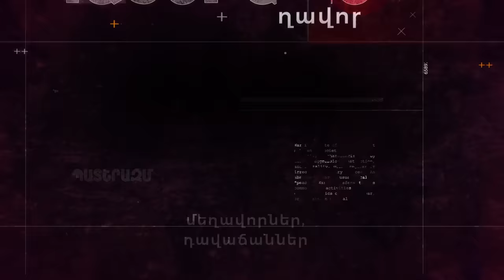Որ պարզվի` ումն է չորս գյուղի պլանը, կսարսափենք. սրա վերջը ողբերգական է լինելու | ԱՆՑՆԵԼՈՎ ՍԱՀՄԱՆԸ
Ինձ աջակցելու համար՝ հղում/քարտային տվյալներ/Idram👇
աջակցելով ինձ՝ աջակցում եք ազատ խոսքին։

✅ 🇦🇲 AMD/Դրամային
INECOBANK
Ընթացիկ հաշվեհամար 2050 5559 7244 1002
Քարտային հաշիվ 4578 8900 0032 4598
ZHIRAYR VOSKANYAN

Ձեր աջակցությունը շատ կաևոր է ինձ համար։ Ձեր օգնությամբ կկարողանամ շարունակել նախագծերը՝ հանուն Հայաստանի, հանուն մեր հանրության, հանուն իրականության։

INTERMEDIARY BANK:
* BANK OF GEORGIA TBILISI, GEORGIA
SWIFT CODE: BAGAGE22
BENEFICIARY BANK: INECOBANK CJSC
YEREVAN, TUMANYAN STR. 17, ARMENIA
SWIFT CODE: INJSAM22
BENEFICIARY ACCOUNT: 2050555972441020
BENEFICIARY NAME: ZHIRAYR VOSKANYAN
BENEFICIARY ADDRESS: G. YEREVAN,SHIRAKI AVENUE,72 , APARTM. 3
*USD INTERMEDIARY FOR BANK OF GEORGIA (BAGAGE22) IS CITI BANK N.A. (CITIUS33)

INTERMEDIARY BANK:
* SBERBANK AND OFFICES IN RUSSIA MOSCOW, RUSSIA
SWIFT CODE: SABRRUMM
SWIFT CODE: INJSAM22
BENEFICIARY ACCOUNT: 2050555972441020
*USD INTERMEDIARY FOR SBERBANK (SABRRUMM) IS BANK OF AMERICA N.A. (BOFAUS3N)